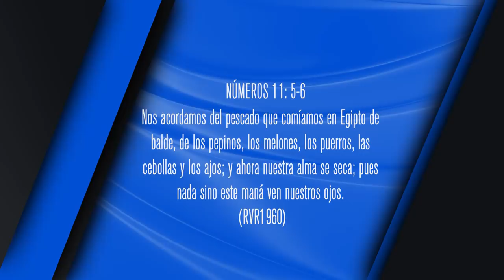Mira más lejos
Para ser un conquistador tienes que mirar mas alla de tus circunstancias adversas y mirar con tus ojos espirituales y visionarios el futuro que Dios tiene para ti.